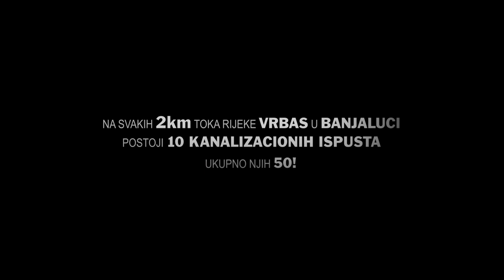Festival kanalizacionih cijevi, Vrbas, Banja Luka, 20-25.9.2021. // V2 (edited by Nemanja Petković)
Pod parolom “Hoćemo čist Vrbas!” održan je Festival kanalizacionih cijevi, Vrbas, Banja Luka, 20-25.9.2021.

Tokom šest festivalskih dana, učesnici su pokušali da kroz bogat i raznovrstan program pokrenu široku javnu debatu o problemu zagađenja rijeke Vrbas i da se pridruže inicijativi za izgradnju sistema za prečišćavanje otpadnih voda.

Centralni dio programa je zauzimala radionica za studente Arhitektonsko-građevinsko-geodetskog fakulteta (Aleksandar Marić, Isidora Komljenović i Andrej Simićević) i Akademije umjetnosti (Vesna Antešević, Bosa Ostić) Univerziteta u Banjoj Luci. Studenti su mapirali kanalizacione ispuste u rijeku Vrbas u užem urbanom području (između mostova Zeleni i Rebrovački), a zatim su zajedno sa mentorima (Borjana Mrđa i Igor Kuvač) radili na vizuelnom iskazu o temi i problemu, koji je realizovan kroz različite formate.

Radionicu su pratila predavanja stručnjaka iz oblasti hidrotehnike (Žana Topalović), prostora i pejzaža vode (Ognjen Šukalo), savremene vizuelne umjetnosti (Borjana Mrđa) i urbanog javnog prostora (Isidora Karan i Milana Stijak), koji su zajedno doprinijeli analitičkom procesu radionice i inspirisali akciju učesnika.

Rezultati radionice su realizovani u nekoliko formata: (1) mapiranjem ispusta kroz urbanu šetnju (uz podršku Kajak kluba Vrbas Banja Luka) i vožnju dajak čamcima (uz podršku Dajak kluba Banja Luka); (2) S.O.S. za Vrbas- performansom sa puštanjem obojenih dimnih signala na kanalizacionim ispustima duž rijeke; (3) manifestacionom festivalskom šetnjom kroz centar grada; (4) prostornom instalacijom male razmjere na Trgu Krajine (uz podršku Grada Banja Luka); (5) izložbenim panelima koji demistifikuju problem zagađenja i izgradnje sistema za prečišćavanje otpadnih voda; (6) izložbom Pejzaž Vrbasa- uslovno, studenata drugog ciklusa studija Arhitektura i urbanizam Univerziteta u Banjoj Luci; (7) panel diskusijom za učesnike; te (6) kratkim promo videima (Milan Bajić i Nemanja Petković).

Sve vrijeme, festival se uživo mogao pratiti na društvenim mrežama preko profila Istraživački centar za prostor, small SCALE projekt, Arhitektonsko-građevinsko-geodetski fakultet, Arhi.student i svih drugih učesnika projekta. O festivali su takođe izvijestili različiti mediji, televizije ATV i EltaTV, portali mondo.ba, aabh.ba, aggf.unibl.org idr.

Projekat je podržala Ambasada Francuske u Bosni i Hercegovini.